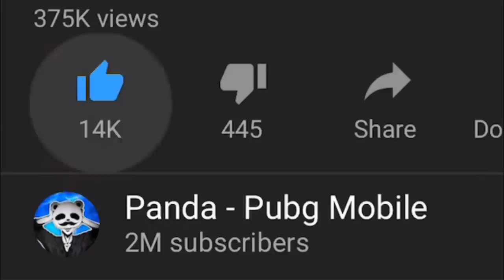CARRYING A FAN! | 24 KILLS vs SQUAD | PUBG Mobile 🐼